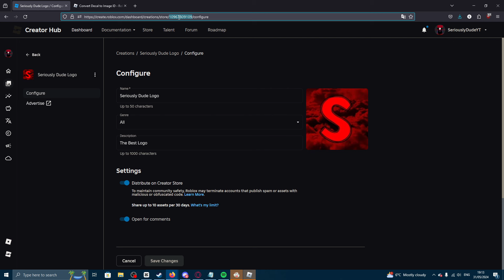Anime Defenders Guild Image Tutorial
How to get Guide Image on Anime Defenders Roblox | ANIME DEFENDERS GUILD PICTURE TUTORIAL!